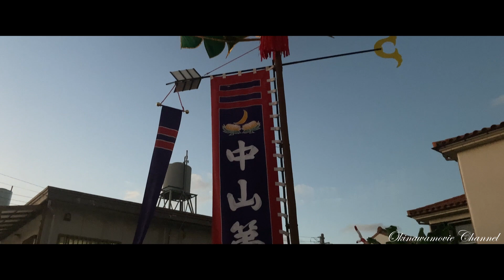那覇 首里当蔵町青年会 旗頭道じゅねー １１月３日（那覇首里） Okinawa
１１月３日 沖縄 那覇首里にて当蔵町青年会による旗頭道じゅねーが行われました。（November 3 2021)